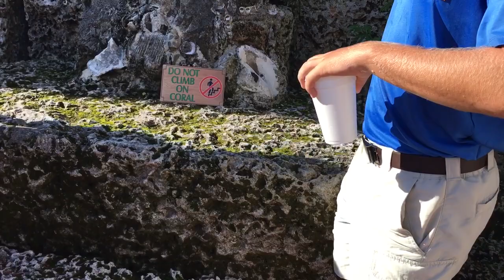favorite part of coral castle Miami